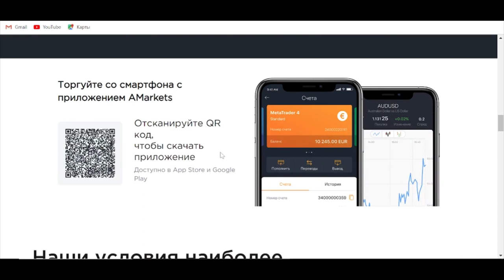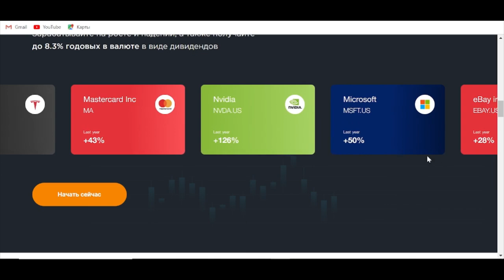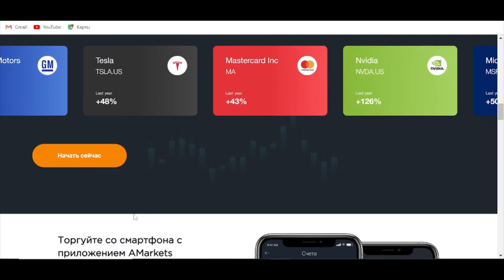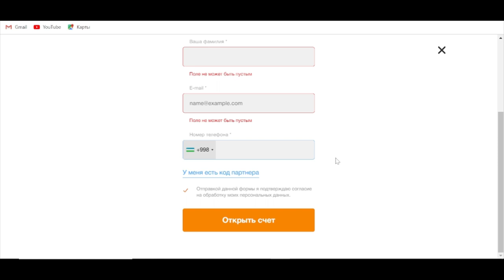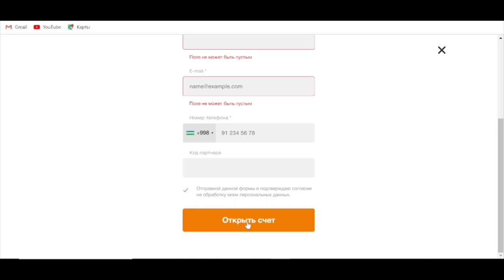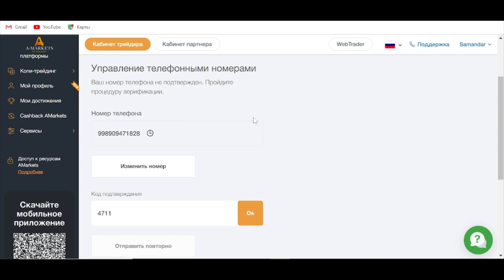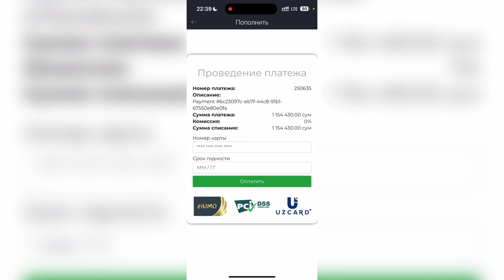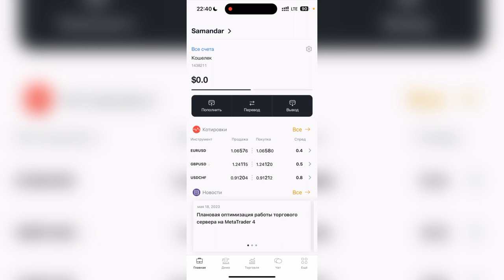BROKER NIMA ? // BROKERLARNING MASHENIKLIK SIRI ? // KATTA YANGILIK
A-Markets Ilovasi uchun Promo kod - YWKKXI

Tg UserName @Mk_Binance_Rek

Reklama Boyicha @mk_binance_rek (Telegram)